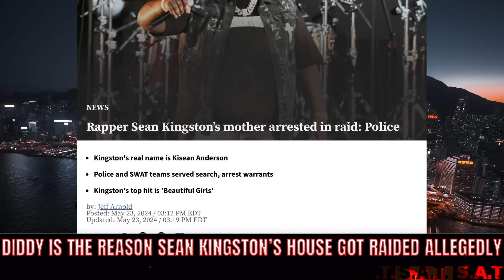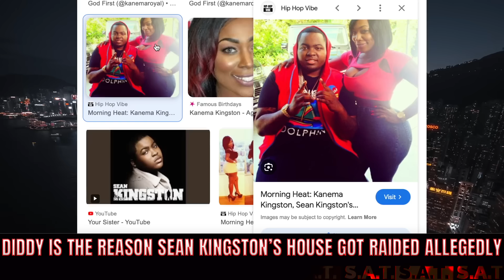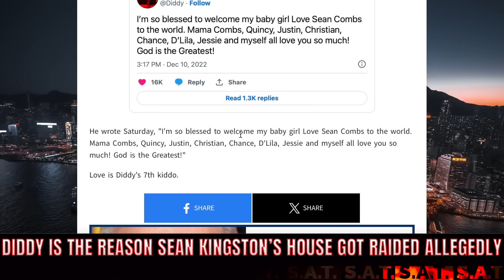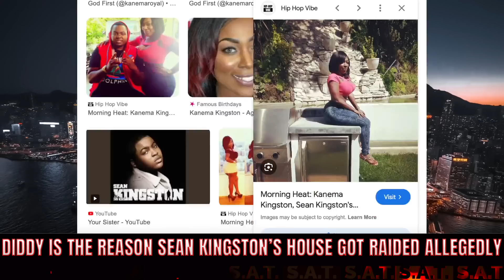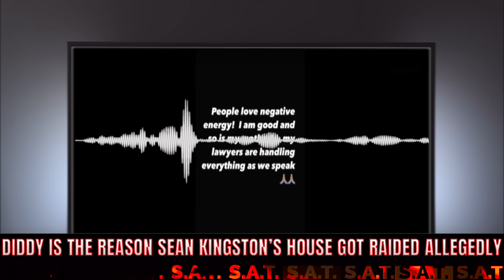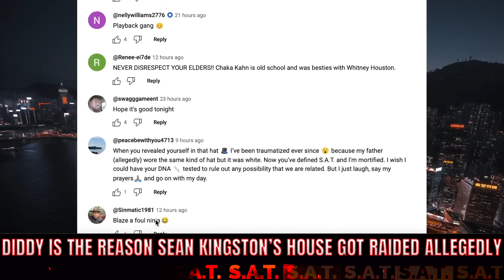Diddy SNITCHED on Sean Kingston | House Raided & Mother Arrested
Rapper Sean Kingston's mom arrested on fraud, theft charges following SWAT raid at his Florida home. ALLEGEDLY DIDDY HAD SOMETHING TO DO WITH THIS